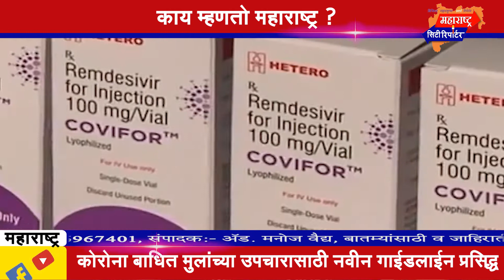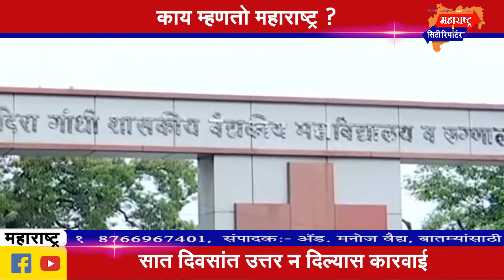उदयनराजे भोसले यांची संभाजीराजे यांनी 'या' संदर्भात घेतली भेट | Bulletin | शुक्र- ११ | ६ | २१